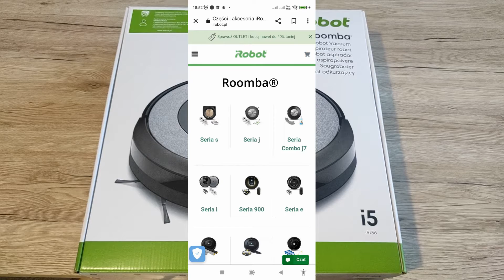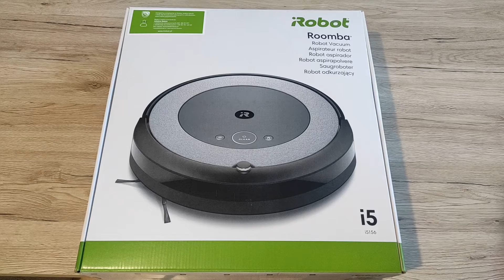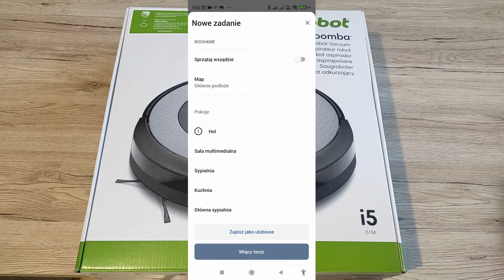Robot sprzątający - moje doświadczenie z Roomba iRobot i5.Co musisz wiedzieć przed zakupem!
Dziś chciał bym się podzielić opinią co sądzę o odkurzaczu firmy Roomba iRobot i5. Czy gdybym teraz kupował czy bym go wybrał?

Kod: TELKAB200
Ważność: 08/05/2023 – 31/05/2023
Warunki: 200zł rabatu na:
Rabat naliczany jest od aktualnej ceny produktu w sklepie
Główne cechy iRobot Roomba® i5 :
Ruchoma głowica z 2 szczotkami głównymi sprząta ściśle przylegając do każdego podłoża
Wykrywanie brudu i koncentracja pracy
Sprzątanie w narożnikach i przy krawędziach
Większa moc ssąca w porównaniu z robotami Roomba® serii 600
Skuteczne sprzątanie sierści i włosów
Komunikacja głosowa współpraca z Google Home i Amazon Alexa
Inteligentna nawigacja
Ładowanie i wznawianie sprzątania
Tworzy mapy i precyzyjnie nawiguje
Smart Home i aplikacja iRobot Home

Spis streści :
0:00 Wstęp
1:00 Na co zwrócić uwagę przed zakupem robota sprzątającego
2:05 Konserwacja szczotek
5:00 Dlaczego wybrałem Roomba iRobot i5 ?
5:25 Jak znajduje drogę do innego pomieszczenia
7:00 Test sprzątania jak sobie poradzi?
9:00 Jak działa czujnik zabrudzenia
9:45 Podsumowanie